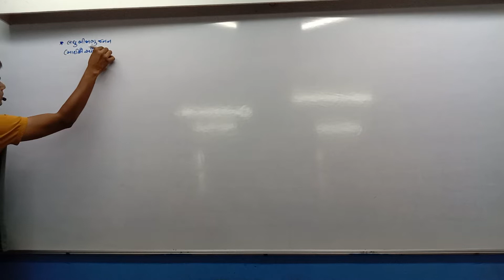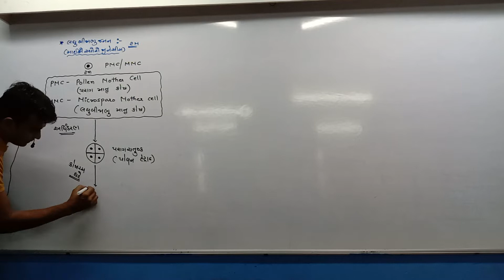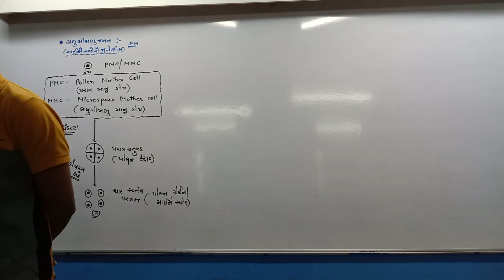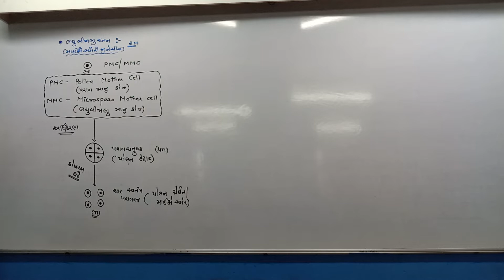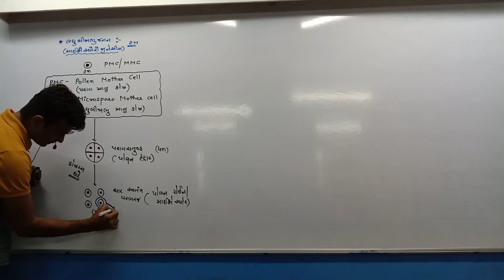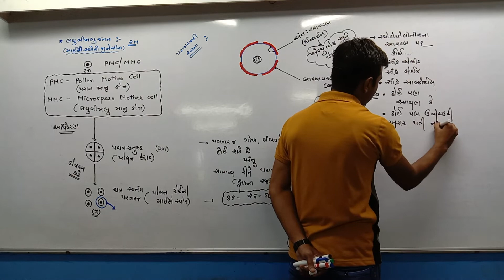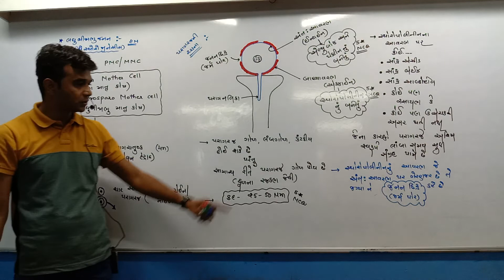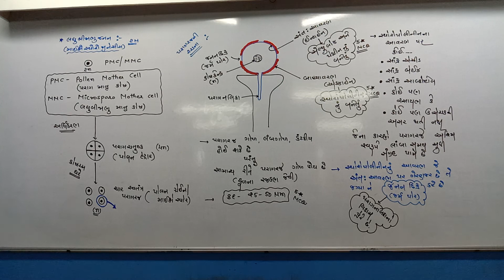STD 12 Guj Med Biology CH 2 P3